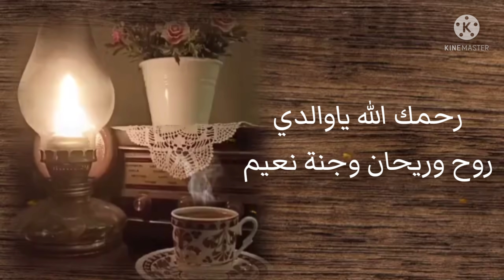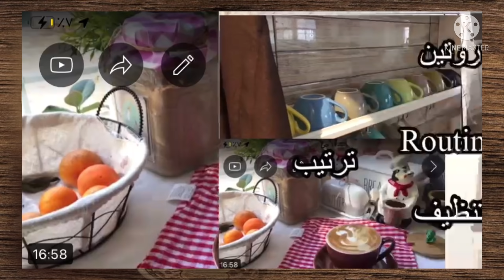مشتريات مطبخي قبل التغيير.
❤️قناة حنان إنسانه خلوقه ومنتهى الذوق
قناتها اكثر من رائعه..